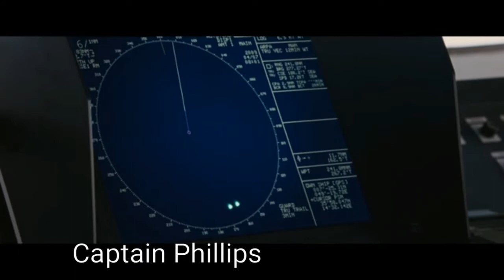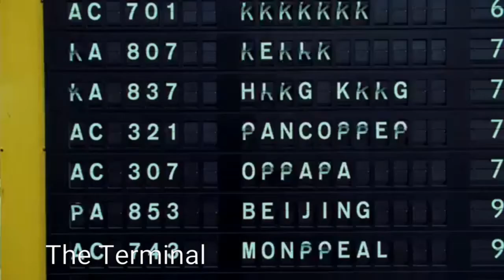Tom Hanks | TOP 10 BEST MOVIES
Tom Hanks top 10 best movies performances films